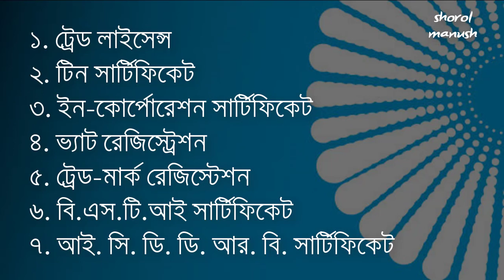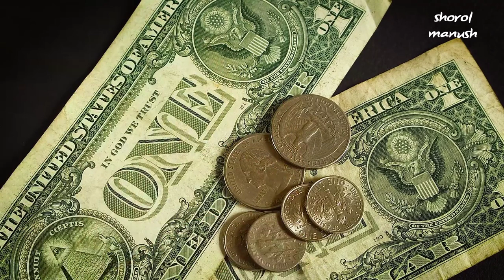পানি বিক্রি করে আয় । best and unique business ideas | water treatment plant business bangla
Today's video is about ইনভেস্ট করার আদর্শ ব্যবসা  best and unique business ideas | water treatment plant business  bangla
প্রচারেই প্রসার.

Shorol Manush